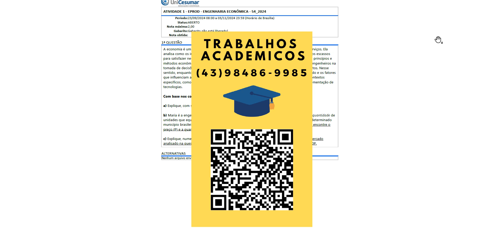A economia é uma ciência social que estuda a produção, distribuição e consumo de bens e serviços.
A economia é uma ciência social que estuda a produção, distribuição e consumo de bens e serviços. Elaanalisa como os indivíduos, empresas e governos tomam decisões sobre a alocação de recursos escassospara satisfazer necessidades e desejos. Já a engenharia econômica é uma disciplina que aplica princípios emétodos econômicos à análise e avaliação de projetos de engenharia. Seu objetivo é auxiliar engenheiros natomada de decisões informadas sobre a viabilidade financeira e econômica de empreendimentos. Nessesentido, enquanto a economia fornece a base teórica para entender os mecanismos de mercado e os fatoresque influenciam a alocação de recursos, a engenharia econômica aplica esses conceitos em contextosespecíficos, como a construção de infraestrutura, desenvolvimento de novos produtos e implementação detecnologias. Com base nos conceitos estudados sobre economia, responda: a) Explique, com suas palavras, a lei da oferta e demanda. b) Maria é a engenheira responsável pela tomada de decisão referente à definição de preço e quantidade deunidades que equilibram um determinado mercado do ramo de alimentos localizado em um determinadomunicípio brasileiro. A partir das funções oferta (O = 500 + 10P) e de demanda (D=800 -20P), encontre opreço (P) e a quantidade de unidades que equilibram esse mercado, sendo O = D. c) Explique, numericamente, o que ocorre com a quantidade da demanda por alimentos no mercadoanalisado na questão b se o preço aumentar em 10%. Utilize a função da demanda D= 800 -20P. ALTERNATIVAS Nenhum arquivo enviado. 25/09/2024, 12:58 Unicesumar - Ensino a Distância about: